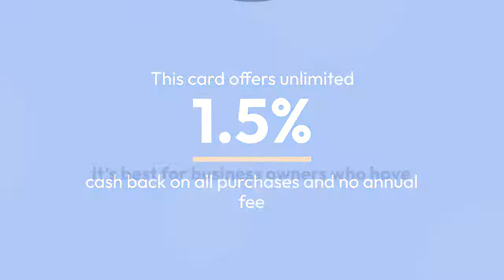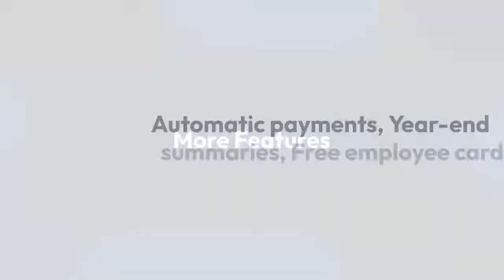Capital One Spark Cash Select Excellent Credit Review